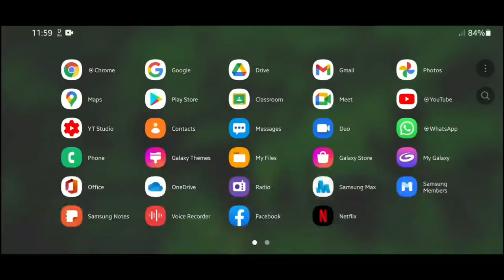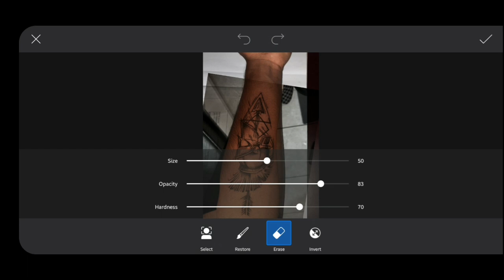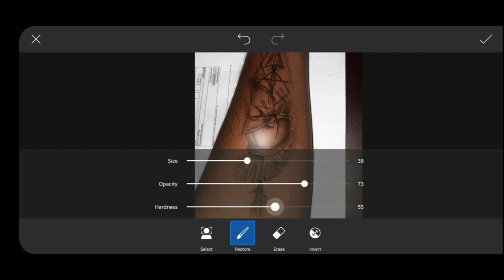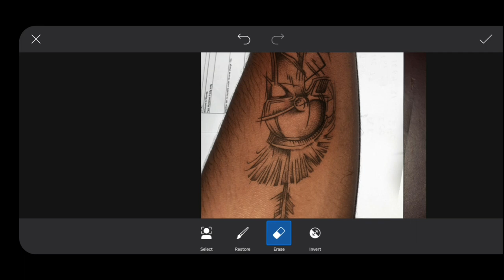How to edit a tattoo on your body realistic?Using Picsart |Easy !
You can add any tattoo of your interest by just following this way .